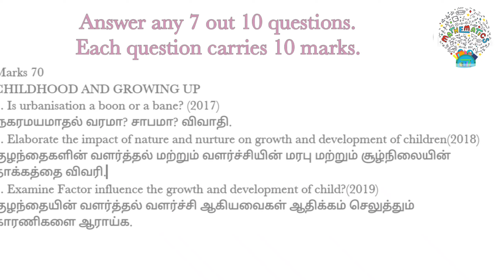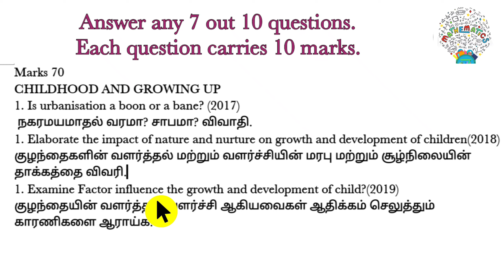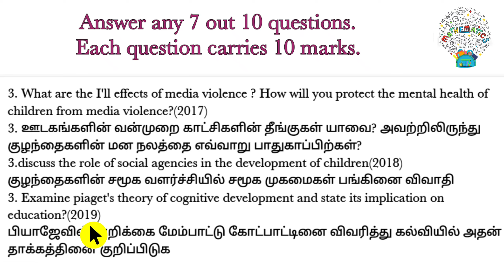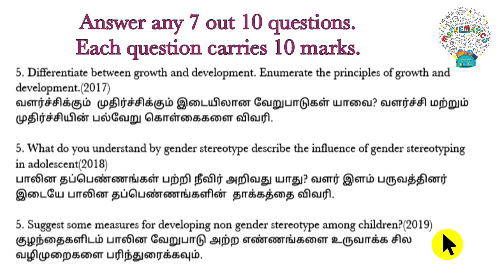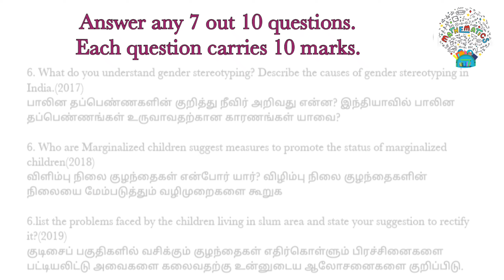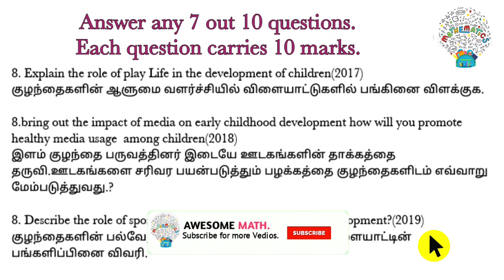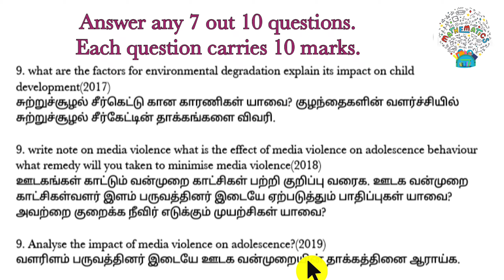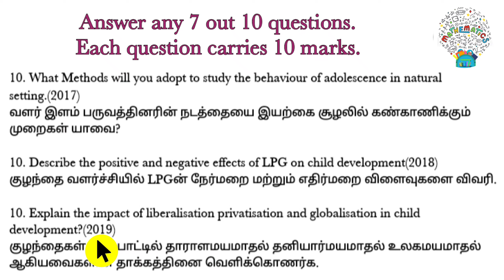TNTEU BED FIRST YEAR CHILDHOOD AND GROWING UP PREVIOUS YEAR QUESTION PAPERS IN TAMIL(2017,2018,2019)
Hi frdz in this vedio you have previous year question papers of TNTEU BED FIRST YEAR CHILDHOOD AND GROWING UP PREVIOUS YEAR QUESTION PAPER it has three year question papers 2017,2018,2019 which is very useful for b.ed students